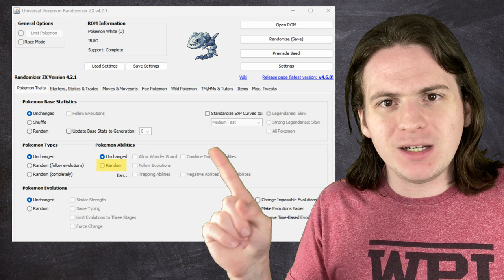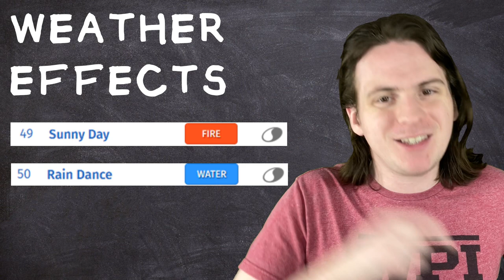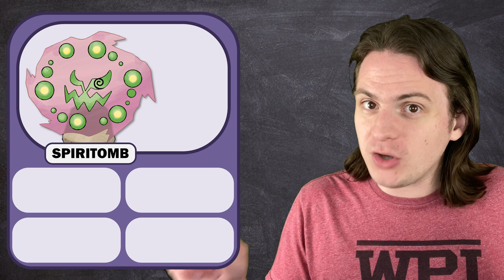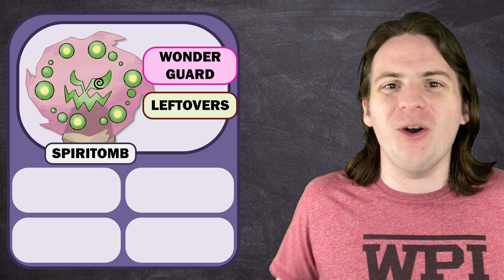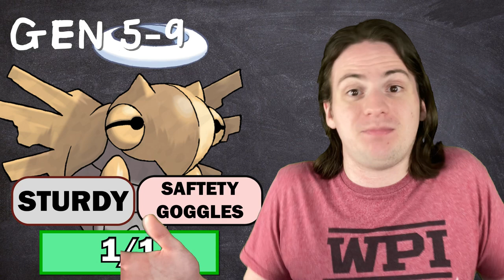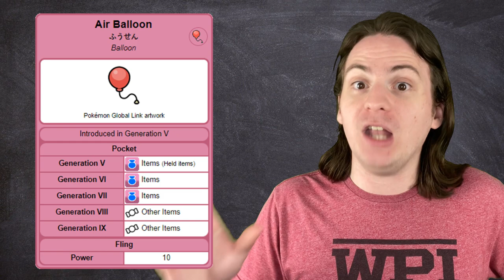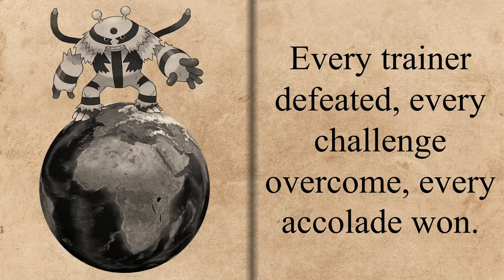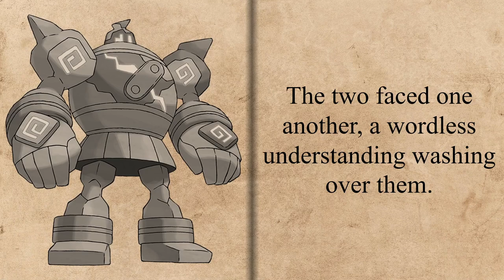Creating an UNKILLABLE Pokémon!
Today, using the power of hacking, I've created a few pokemon that are truly (mostly) unkillable! Each generation has slightly different mechanics and tools to work with, opening up certain combinations while closing off others, so I found 3 unkillable combos that cover any gen you want to use them in!